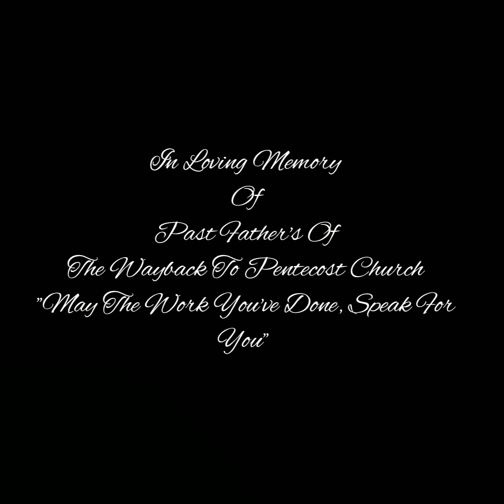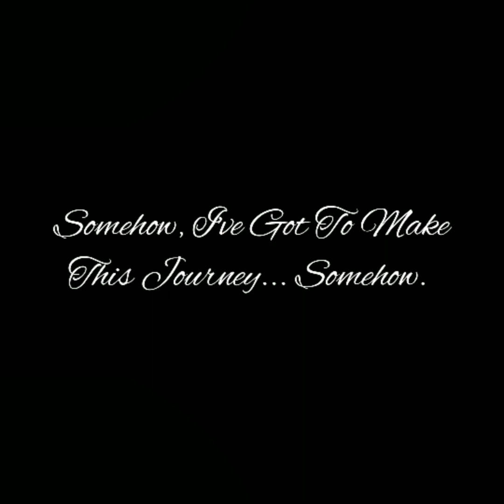The Wayback To Pentecost Church Father's Day Tribute 2019 "Somehow, I've Got To Make This Journey"